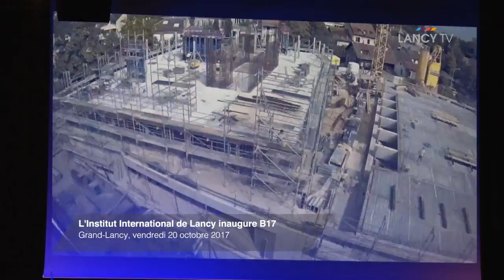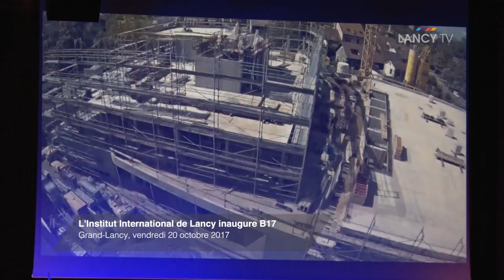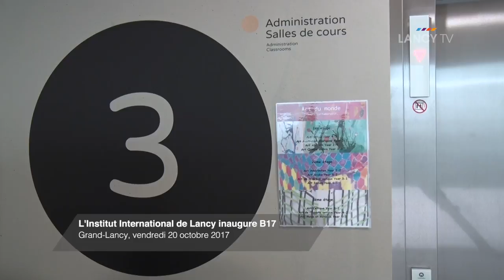LANCY TV - L'Institut International de Lancy inaugure B17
L'Institut International de Lancy inaugure B17
Grand-Lancy, vendredi 20 octobre 2017